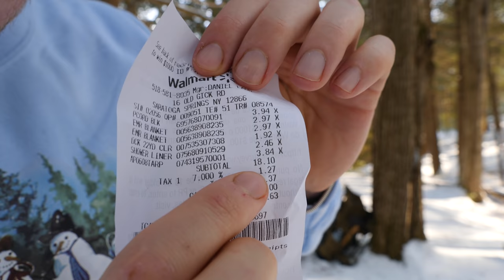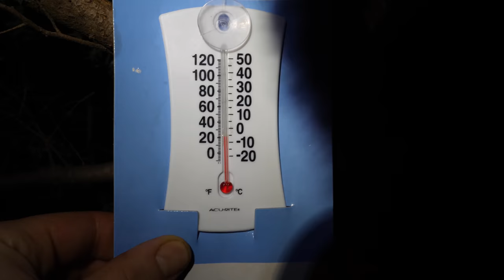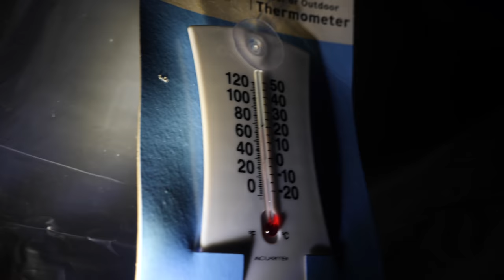$15 Walmart Winter Super Shelter - Camping Overnight, Freezing Temps and Christmas!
I laughed, I cried, it was a Bushcraft Christmas Spectacular! Happy Holidays!

Rob Thomson

NEW SLEEPING BAG
SUMMER SLEEPING BAG
WINTER SLEEPING BAG
SEA TO SUMMIT PILLOW
BENCHMADE BUSHCRAFTER BELT KNIFE
GRANITE GEAR BACKPACK
TOAKS TITANIUM POT
TOAKS LONG HANDLE SPORK
TOAKS TITONGS SET
PORTABLE BRS STOVE
THERMAREST Z-SEAT
PACKING CUBES
COAST FLASHLIGHT
KATADYN BE FREEWATER FILTER
ALTRA LONE PEAK HIKING SHOES
DARN TOUGH HIKING SOCKS
BUSHCRAFT GRILL